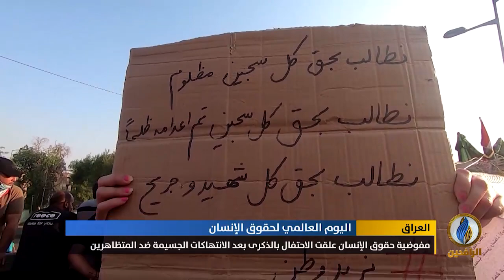تقرير.. مفوضية حقوق الإنسان في العراق تعلق الاحتفال بالذكرى بعد الانتهاكات الجسيمة ضد المتظاهرين